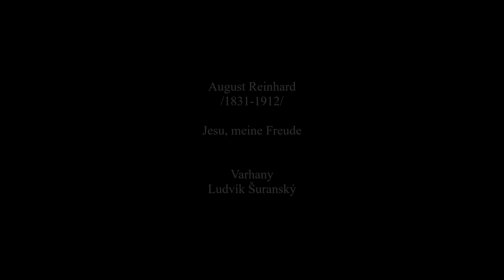August Reinhard:Jesu, meine Freude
August Reinhard /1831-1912/ žijící a působící v Bellenstedt byl německý skladatel a autor Školy pro harmonium. Chorálová předehra Jesu, meine Freude v překladu Ježíši, má radosti. Na domáci digitální varhany Viscount Prestige 20 nahrál Ludvík Šuranský.

August Reinhard /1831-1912/ lebte und arbeitete in Bellenstedt war ein deutscher Komponist und Autor der Schule für Harmonium. Choralvorspiel Jesu, meine Freude. Ludvik Suransky hat das Viscount Prestige 20 auf der digitalen Heimorgel aufgenommen.

August Reinhard / 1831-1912 / living and working in Bellenstedt was a German composer and author of the School for Harmonium. Choral overture Jesu, meine Freude. Ludvik Suransky recorded the Viscount Prestige 20 on his home digital organ.

Dispozice:
Schalmei 4, Coupler I/P, Coupler II/P

I. Manual - Prinzipal 16, Prinzipal 8, Hohlflöte 8, Oktave 4, Spitzflöte 4, Quinte 2 2/3, Super-oktave 2, Mixtur 4f. Fagott 16, Trompete 8, Tremulant, Coupler II/I

II. Manual - Prinzipal 8, Rohr-gedackt 8, Gamba 8, Vox Celeste 8, Rohrflöte 4, Nasard 2 2/3, Blockflöte 2, Terz 1 3/5, Zimbel 3f., Oboe 8, Vox Humana 8, Tremulant